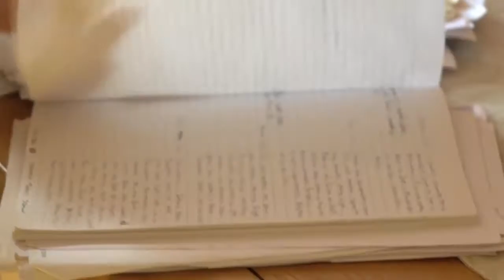Statin Nation Trailer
Trailer for STATIN NATION: The Great Cholesterol Cover-Up